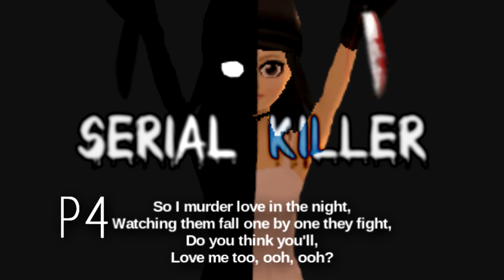sᴇʀɪᴀʟ ᴋɪʟʟᴇʀ !BIRTHDAY! [ᵐᶤᶰᶤ ᵐᵉᵖ] -closed-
HD want to be your best friend (◡‿◡)

HIIIII! Omg I had this idea to do a birthday mep cause My birthday is in 3 week! please read the rules carefully!

---RULES---

- I want a perfect mep please :D
- it´s a fx style mep! So animation´s!
- it´s not a first comes first mep!
- it´s a special mep so please include something like "Happy Birthday Ari" into your part :))))
- please use a  programm like Sony Vegas
- have MORE than 7 videos on your channel where I see how much skill you have
- NO Movie Maker or some other programs with a watermark
- don´t cut the music by yourself (i´ll send it to you on facebook or yt)
- NO program watermark and your own (I will do this for you)
- Please avoid: lagging, cursor, location names and user interface
- fame really doesn´t matter
- Ask in this way for a part! (if you don´t ask in this way, you don´t get a part)
- recording program + editing program
- part x
- password ?
- only 1 part per person
- do your part in time!
DEADLINE is the 5th of May (so be sure you can do your part in time or you will be kicked out of the mep.)
- WIDESCREEN
- use lyrics! and the right one please
password: sweet killer
- upload your part  in 720p or more
！ＵＰＬＯＡＤ ＩＴ ＯＮ ＭＥＤＩＡＦＩＲＥ ＯＲ ＳＥＮＤＳＰＡＣＥ ＡＮＤ ＰＵＴ ＴＨＥ ＬＩＮＫ ＯＦ ＩＴ ＩＮ ＴＨＥ ＤＥＳＣＲＩＢＴＩＯＮ ＯＦ ＹＯＵＲ ＹＴ ＶＩＤＥＯ！
- If you don´t get a part, don´t be angry  c.c
- find the password in the rules!
- DON`T SPAM FOR A PART / SPAME NICHT UM EINEN PART ZU BEKOMMEN!

---Parts---

1 νιCтσяια мσυѕєωαтєя [DONE]
2 Fiona Darkbaker [DONE]
3 Esmeralda Rivermountain [DONE]
4 Melissa Goldforce
5 mine
6 Clara Lightland

-Find me-